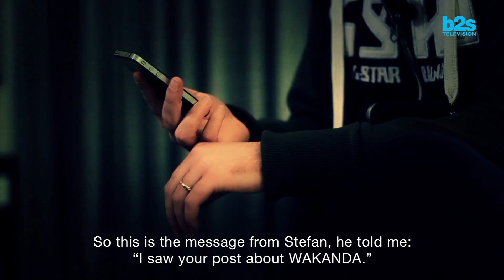b2s TV episode 165